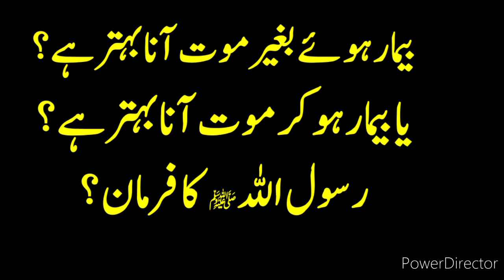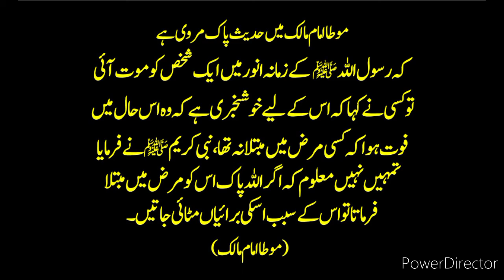Bemari Ke Bad Ane Wali Muat Achi Ya Bghair Bemari Mot Achi بیمار رہ کر فوت ہونا اچھا یا اچانک مرنا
Bemari Ke Bad Ane Wali Mot Achi Ya Bghair Bemar Hoy Maut Achi ?

Hadees
Hadis
Hadith

hadees
hadees sharif
hadees mubarak
hadees status
hadees e nabvi
hadees pak

muhammad prophet
muhammad prophet story
muhammad pbuh

Hadith Hadees Hadis e Nabvi

hadees
hadees sharif
hadees mubarak
hadees status
hadees e nabvi
hadees pak

muhammad prophet
muhammad prophet story
muhammad pbuh

aqwal
aqwal zareen

achi baatein
achi batain in urdu
achi baat
achi baty

islamic status
islam
islamic stories

waqia

qissa

rasul
rasulullah
rasul allah
rasool
rasool allah

muhammad

sahabi

peghambar
peghamber
peghambar muhammad

knowledge
knowledge for students
knowledge video

allah

islamic content

حدیث شریف
حدیث نبوی اردو
حدیث قصہ

اسلام
اسلامی معلومات
اسلامی کہانیاں

اقوال زریں
اقوال